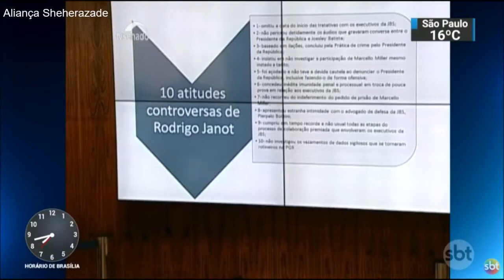SBT Brasil - Melhores Momentos - 12 de Dezembro de 2017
Confira os melhores momentos desta terça-feira, 12 de Dezembro de 2017, com Joseval Peixoto e Rachel Sheherazade.